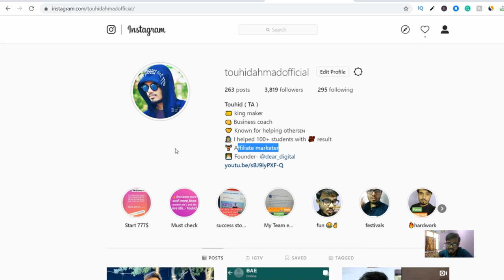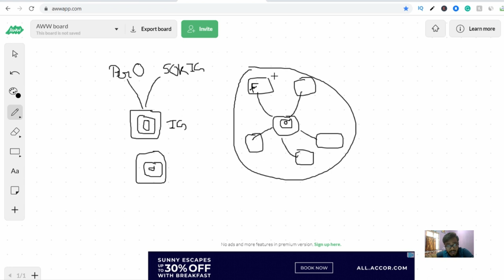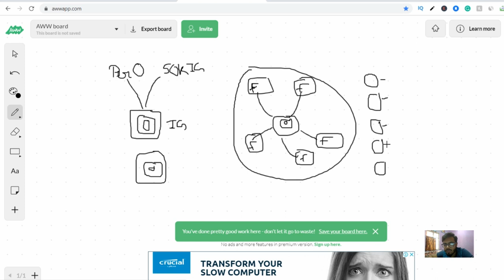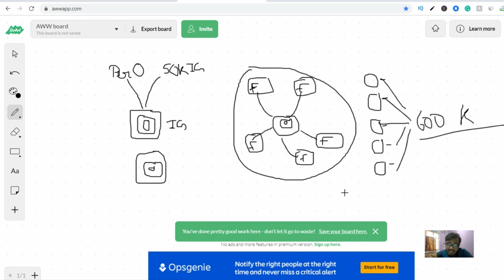Make Instagram agency and make 6 figure in a year | Touhid ahmad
In this video, I will show you the exact FORMULA TO BUILD YOUR OWN INSTAGRAM AGENCY FROM 0

KEEP CONNECT
BE HAPPY.